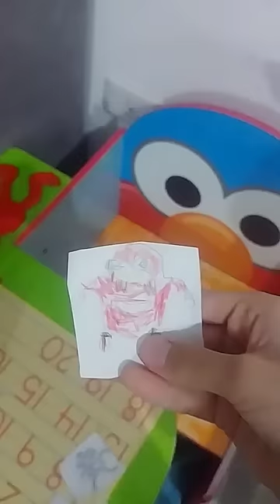sonic 2 vs memes de sonic.